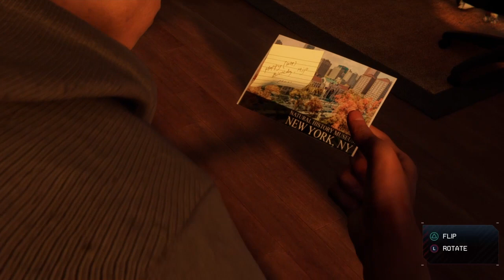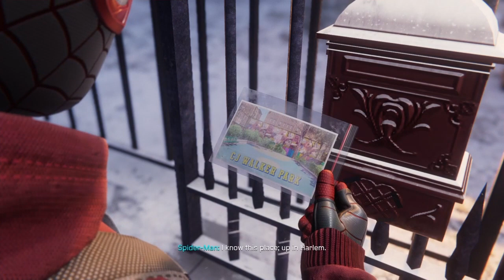Marvel's Spider-Man: Miles Morales - Gameplay Memory Lane Trophy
GameplayMarvel's Spider-Man: Miles Morales on PS4